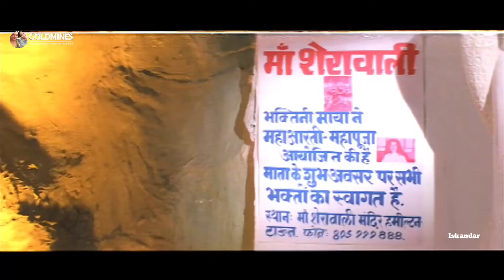Maa Sherawaliye || KHILADIYON KA KHILADI || Akshay Kumar,Rekha,Raveena Tandon&Indra Kumar || Full